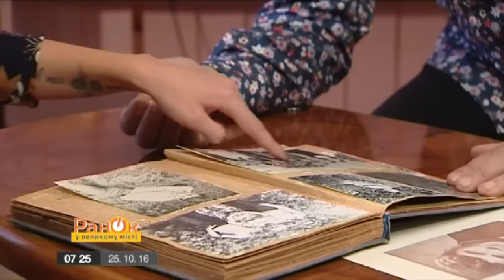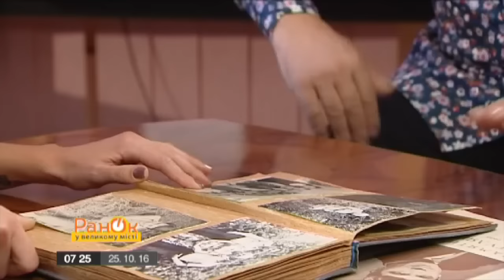Павел Зибров показал себя без усов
Павел Зибров - певец, народный артист Украины. Родился 22 июня 1957 в селе Красное, Винницкая область. Мама - учительница, отец - мастер на все руки. Женат, отец троих детей.